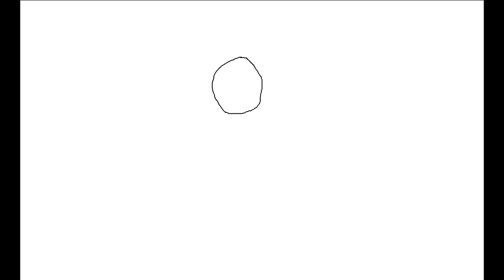Probably how Minos felt after being released from the Flesh Prison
wow an upload how crazy is that